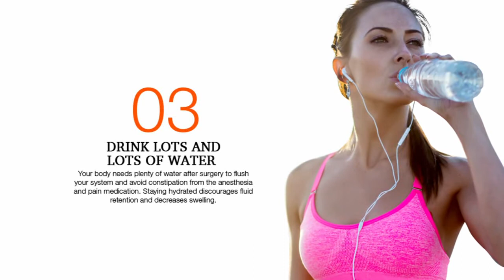4 Tricks to Reduce Swelling after a Tummy Tuck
Planning your tummy tuck surgery but concerned about how bad swelling might get during recovery? Eugene plastic surgeon Dr. Lee B. Daniel shares some insider tricks to reduce post-op swelling after a tummy tuck.